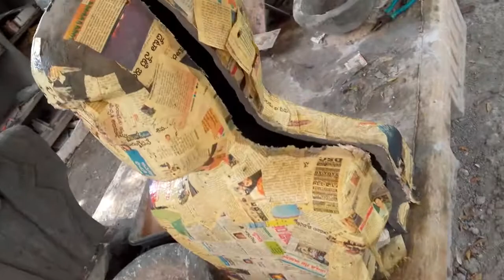statues of scientists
making statues in cement&send